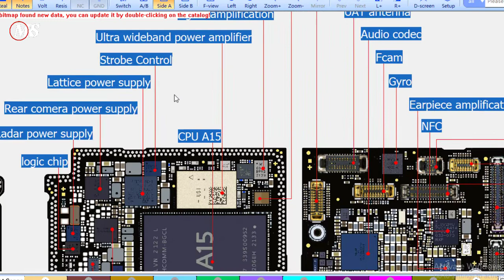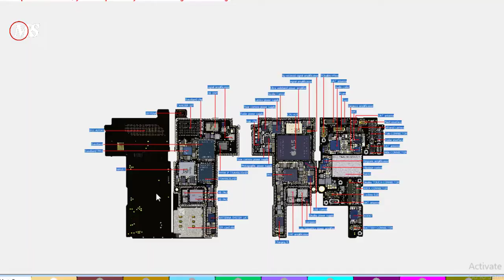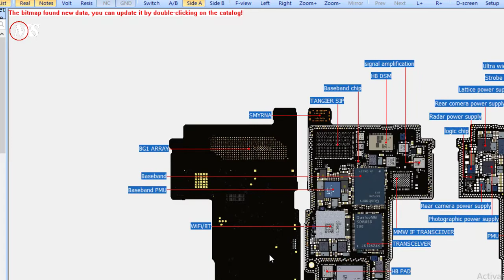iPhone 13 Pro Max IC and motherboard details || iPhone 13 Pro Max Motherboard Repair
আইফোন ১৩ প্রো ম্যাক্স এর মাদারবোর্ড সম্পর্কে বিস্তারিত যানুন খুভ সহজে
For Important More Updates--
📌 My Shop Location,
Suq Al Seeb, S. Of Oman-
📌 Follow On Facebook For
Important More Updates--
📌 Follow On Facebook Page For
Important More Updates--
📌 Follow On Twitter For
Important More Updates--
📌 Follow On Instagram For
Important More Updates--